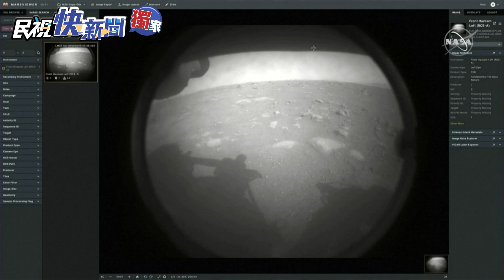獨家／「毅力號」2030年帶回火星樣本 台裔總工程師陳友倫形容這是「一場接力賽」－民視新聞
【民視快新聞】美國NASA火星探測器「毅力號」克服亂流、偏離及平衡問題，成功著陸火星，預計在2030年帶回樣本。領導NASA火星計劃EDL團隊的台裔總工程師陳友倫形容，這將是「一場接力賽」，NASA也試圖嘗試過去沒做過的事情，將「樣本」一棒接一棒運返地球。